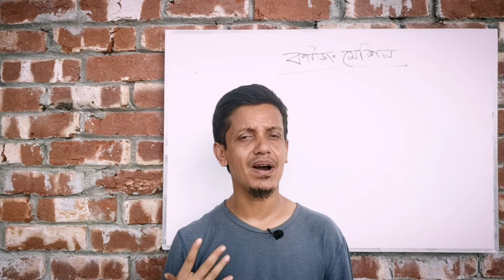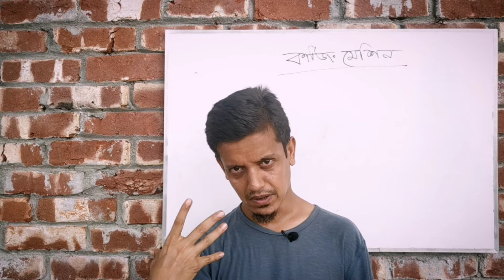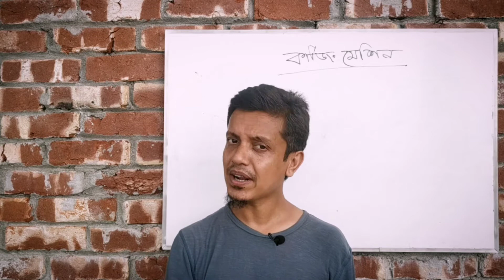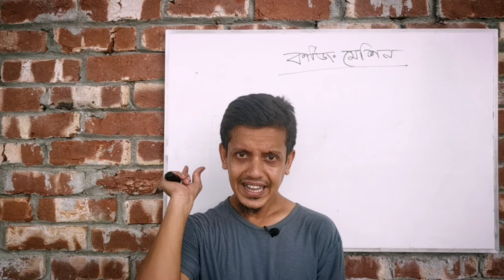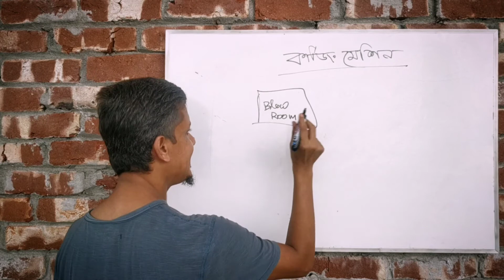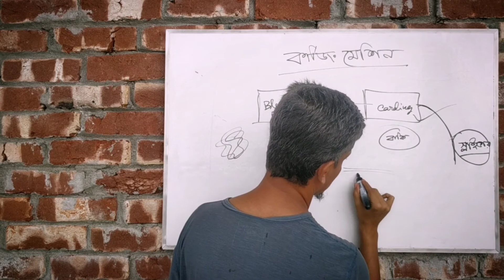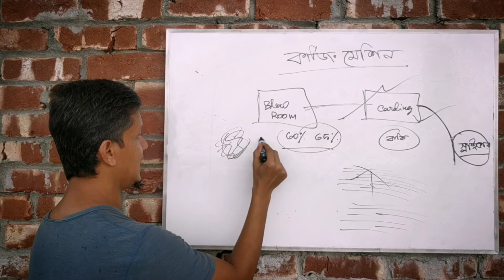কার্ডিং মেশিন | Carding Machine । Yarn Manu-1 । Bishoysuchy । ডিপ্লোমা ইন টেক্সটাইল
ব্লো রুমে সংগঠিত ত্রুটি সমূহের কারণ ও প্রতিকার । Blow Room । Yarn Manu-1 । Bishoysuchy । ডিপ্লোমা ইন টেক্সটাইল

ব্লো রুম এর মেজর ও মাইনর ক্লিনিং পয়েন্ট। Blow Room । Yarn Manu-1 Bishoysuchy । ডিপ্লোমা ইন টেক্সটাইল